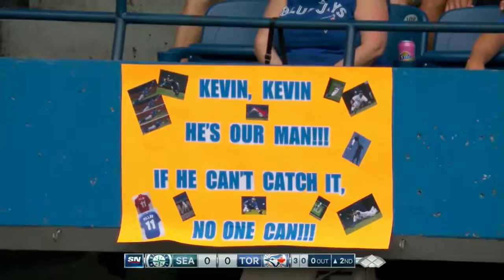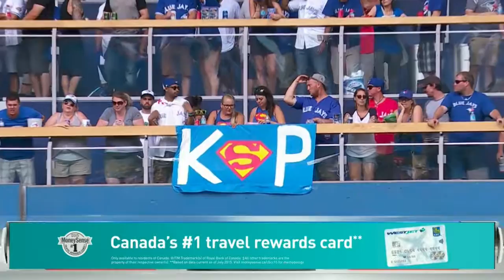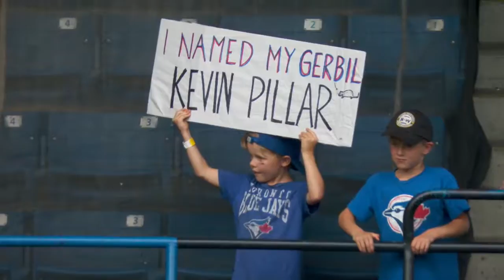SEA AT TOR - July 24, 2016